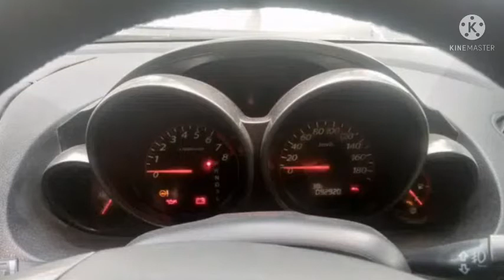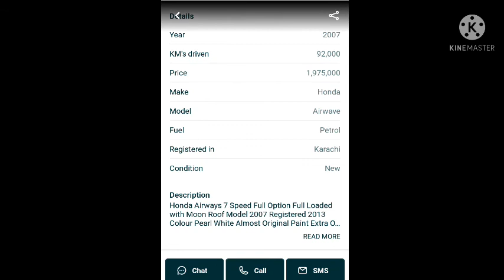Honda Airwave car for sale in karachi contract number 👇👇+92 300 2757517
Honda Airwave car for sale in karachi
contract number 👇👇